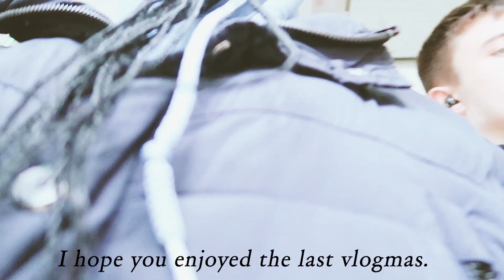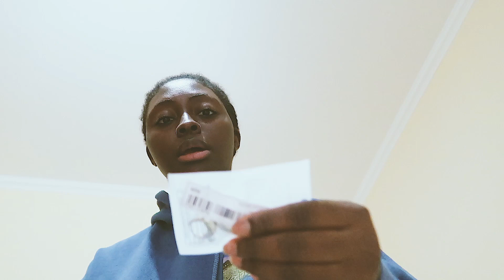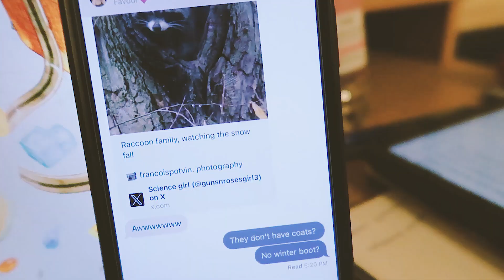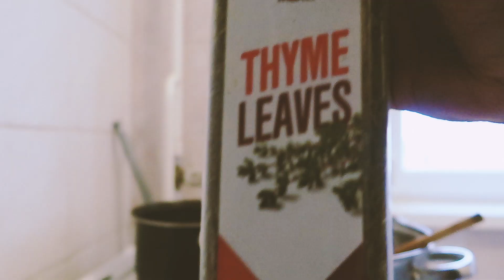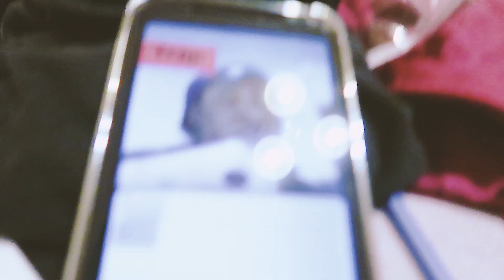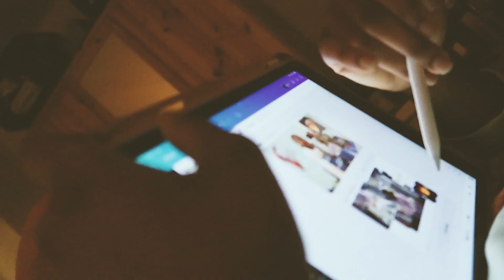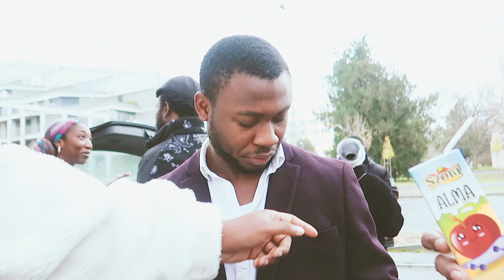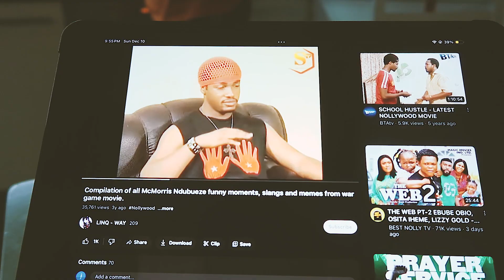vlogmas day 6-10 | Spotify & Apple Music wrapped, grad thanksgiving & more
back and better. this one took a while but I hope you guys enjoy it. in this video, my friends showed off and out for the performance. it was a vibe. please subscribe & come back for day 11. bye, all my love. talk soon.